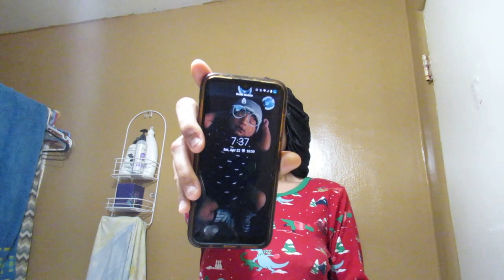COSTUMING HOODIE🧥 FOR MY BUSINESS ❗THIS IS THE RESULTS😮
Didn't get to do EXACTULY how I wanted to customize my hoodie, but it is still worth it. 💞